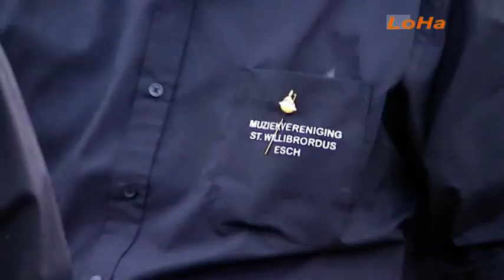es 2015 07 20 afsluitconcert muziekvereniging